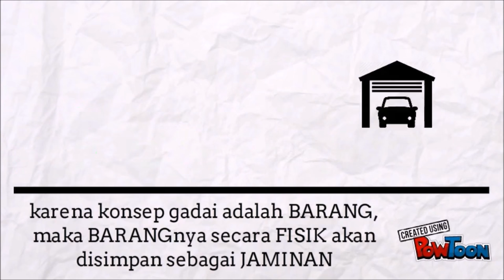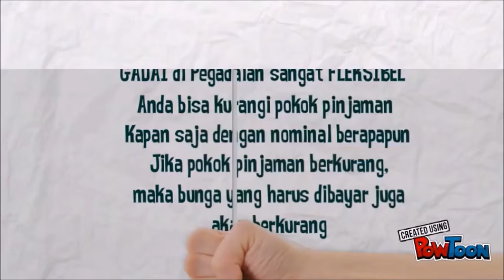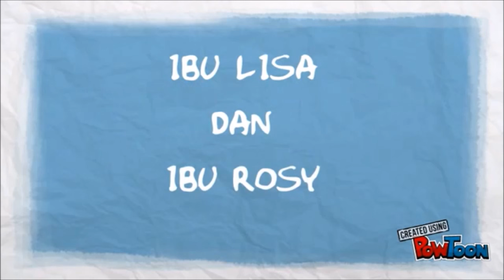PEGADAIAN - Video Pembelajaran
Video singkat pegadaian ini dibuat untuk memenuhi tugas akhir mata kuliah Akuntansi Perbankan Semester IV Jurusan Pendidikan Akuntansi - Universitas Sebelas Maret Surakarta